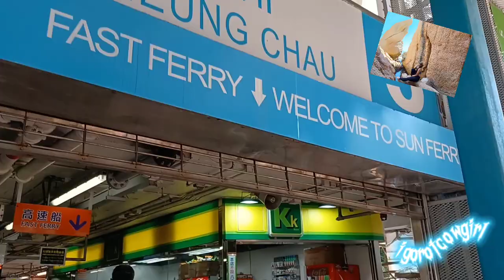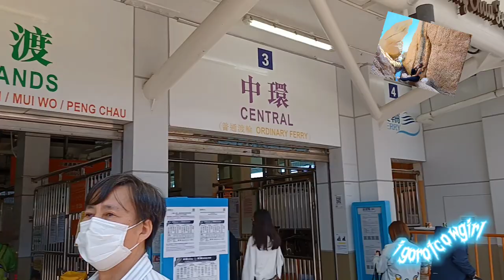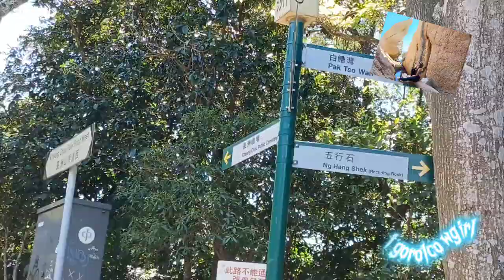The Angel Wing Rock/Hong kong Cheung Chau/Short Hike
This hike takes only around an hour  which makes for a great attraction if you’re intending to spend the day discovering hidden gems of Cheung Chau.
Starting from Cheung Chau Pier, take a right and walk straight through the village until you reach Tai Shek Hau Temple. From there, turn left and head up the hill until you reach Tin Fook Pavilion. Continue up Peak Road West that goes behind Kam Kong Primary School towards Cheung Chau Cemetery. Cross over the fence towards the ocean and then use the fixed assisted rope to descend to the coastline where you will find the iconic rock formation.